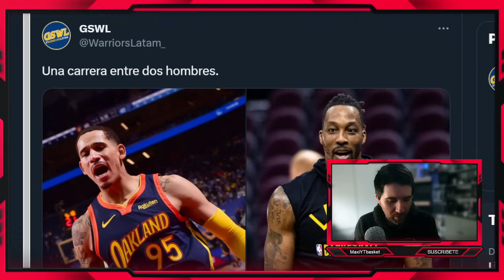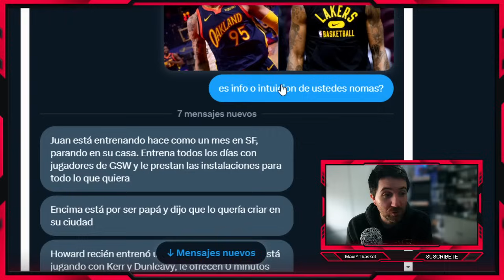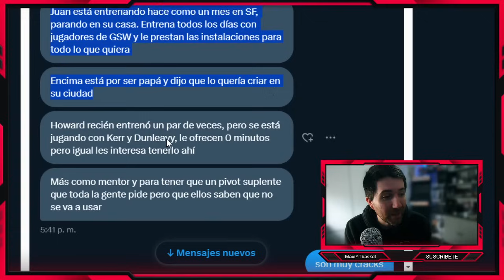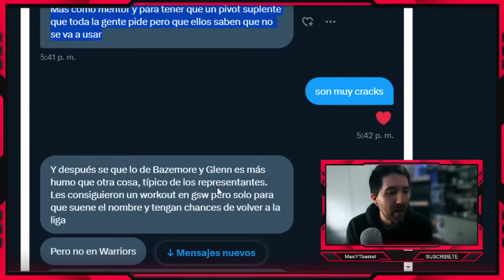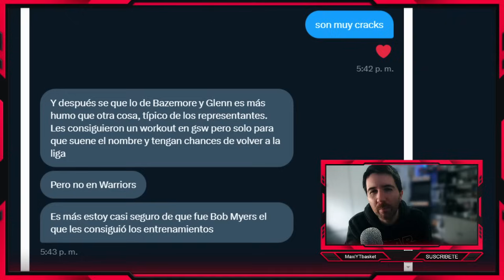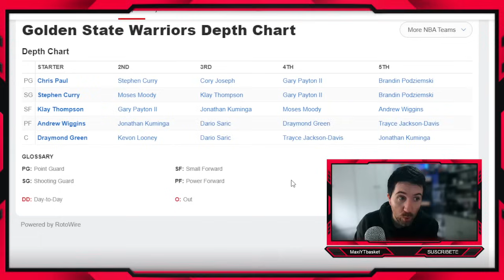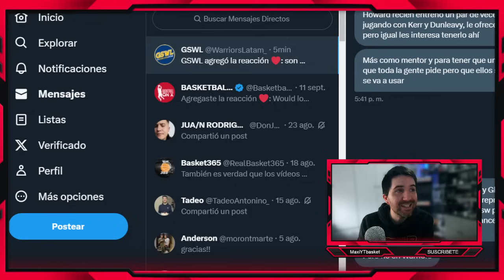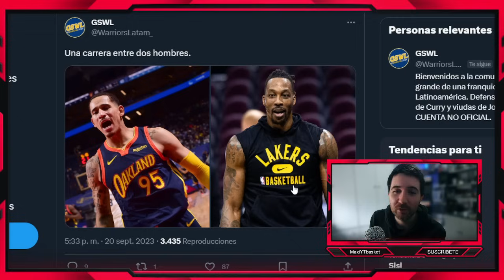Dwight Howard vs Juan Toscano 🚨💣 La "LUCHA" por el ULTIMO LUGAR en Warriors 💥 ULTIMA HORA NBA